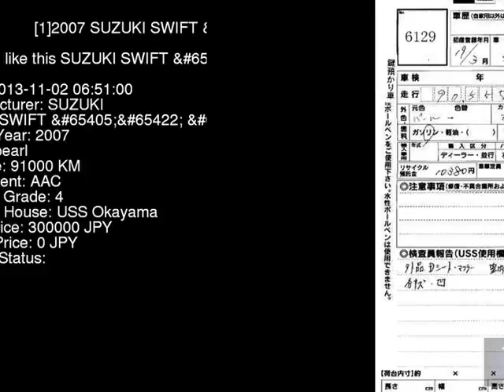2007 SUZUKI SWIFT _ ZC31S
the Authority on JDMs since 2007!  . Details on this car from auction in Japan